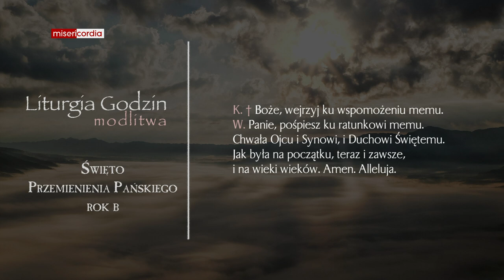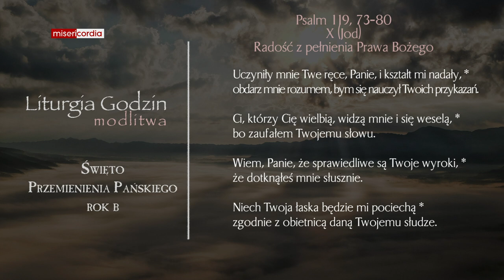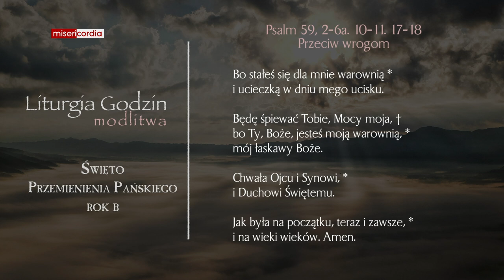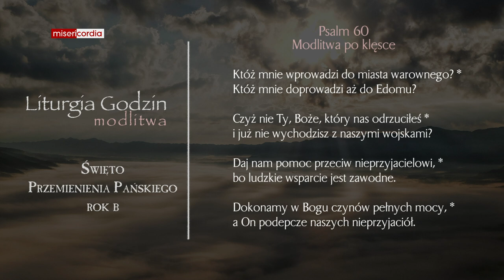Liturgia Godzin | Modlitwa Południowa | Święto Przemienienia Pańskiego (rok B)